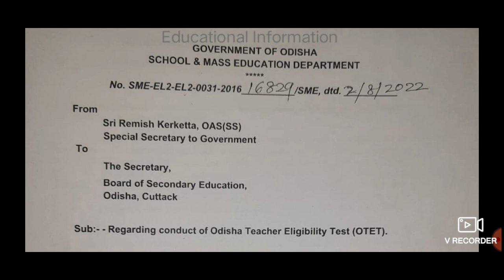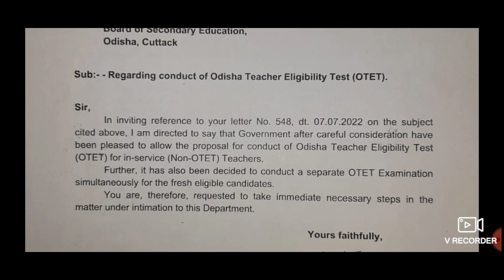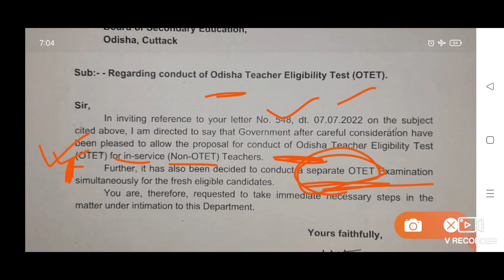OTET/OSSTET 2022 Examination Letter